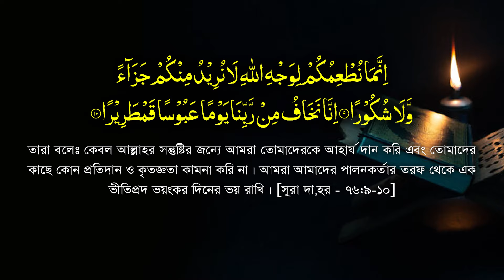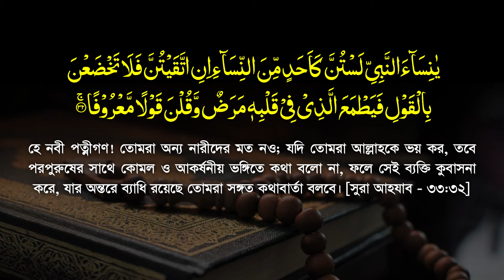পাক-পাঞ্জাতন ও আহলে বাইত (রাসূলের পরিবার) নিয়ে এমন দালিলীক আলোচনা আগে শুনিনি Rezaul Karim Natory Waz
০৩ জানুয়ারী ২০২৪, মধুপুর টাঙ্গাইল এর ওয়াজ || হাফেজ  মাওলানা রেজাউল করীম নাটোরী || Hafez Maulana Rezaul Karim Natory New Waz || Tahjib Center